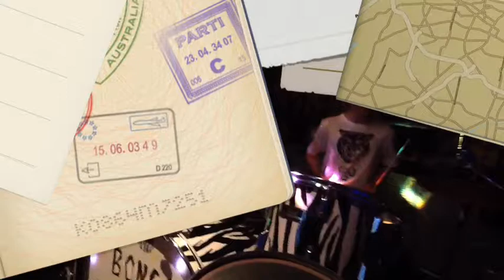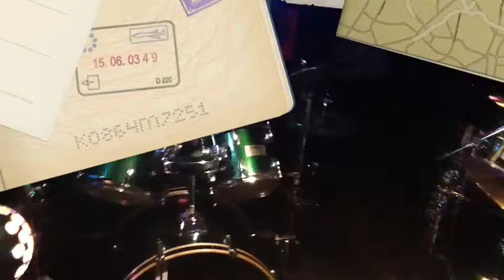MESSIN' AROUND ON HOLIDAY with Hamish, James and Green Day.